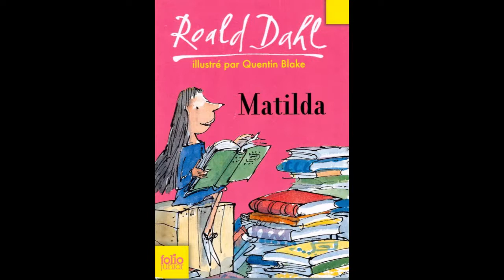Matilda de Roald Dahl - Chapitre 4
Lecture audio.